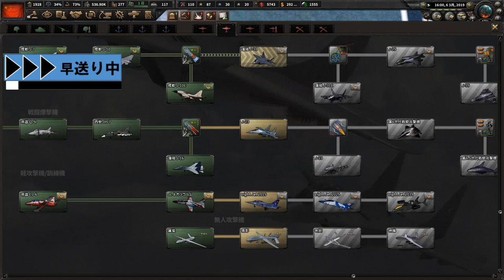▼ [HOI4現代MOD] 米中新冷戦時代突入 第２話「金で各国を買収しにかかる」 ~制海権争奪戦で海軍が壊滅、ジリ貧のため、周辺国に金をばらまき味方を増やす作戦に移行~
ハーツオブアイアン４現代MOD、中国プレイの続きです。
南シナ海、東シナ海での挑発行為から偶発的にアメリカ軍の駆逐艦を撃沈してしまい、戦争状態に突入、米海軍の前に、中国海軍は全艦艇数の７０％を喪失する大損害を受けてしまい、制海権は完全に米軍の手に堕ちてしまいました。
残された海軍戦力で特攻をかけてもあえなく撃破されるのは明らかなため、残りの戦力は軍港に入れ、温存することにし、沿岸での防衛線に終始することにします。
制空権も大半を失っているため、空軍の戦力増強に努めつつ、長期戦に備え、味方になってくれそうな国、敵になってしまいそうな国に政治力と金を使って、懐柔策を行っていきます。

７月のタイ行き航空券も残念ながら欠航、キャンセルになってしまいました。。。
これは今年のタイ旅行は１月の１回だけになるというのも現実味を帯びてきましたね。
2018年は毎月タイに旅行に行っていたので、こうなってくるとなんとも物足りない感じがしてしまいます。
幸いGWのおかげもあってか感染者数は減少傾向にあるようですが、連休明けで感染者がどう推移するのか、とても気にしています。海外旅行が大手を振って解禁されるのは、いつになるのか。。。年末年始までには、と祈るばかりです。